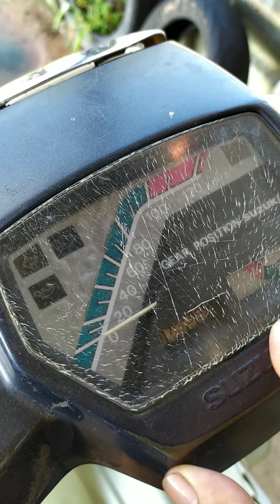ขายแล้ว SUZUKI RC100 รีวิวขายเพียง 4,500 เท่านั้น เอาไปเข้าไร่เข้าสวนได้เลย